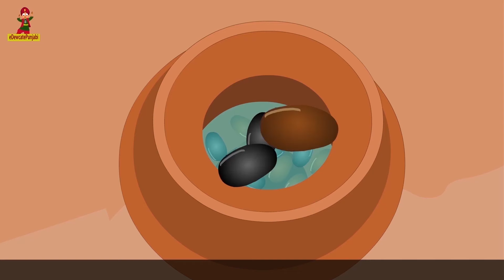Aloo Kachaloo Kahan Gaye The - Punjabi Rhymes | Punjabi Nursery Rhymes compilation for Kids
ਆਲੂ ਕਚਾਲੂ ਬੇਟਾ ਕਿੱਥੇ ਗਏ ਸੀ?
ਬੈਂਗਣ ਦੀ ਟੋਕਰੀ 'ਚ ਸੋ ਰਹੇ ਸੀ।
ਬੈਂਗਣ ਨੇ ਲੱਤ ਮਾਰਾ ਰੋ ਰਹੇ ਸੀ।
ਮੰਮੀ ਨੇ ਪਿਆਰ ਕੀਤਾ ਹੱਸ ਰਹੇ ਸੀ।
ਪਾਪਾ ਨੇ ਪੈਸੇ ਦਿੱਤੇ ਨੱਚ ਰਹੇ ਸੀ।
ਭਰਾ ਜੀ ਨੇ ਲੱਡੂ ਦਿੱਤੇ ਖਾ ਰਹੇ ਸੀ।

Aaloo Kachaloo beta kahan gaye they?
Bandar ki jhopdi mai so rahe they,
bander nai laat maari ro rahe they,
mammi ne pyar kiya has rahe they,
papa ne paise diye naach rahe they,
bhaiya ne laddoo diye kha rahe they.